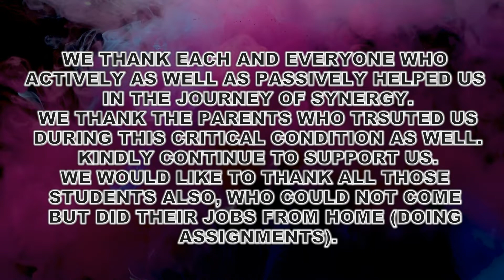Group Presentation-Team Rajasthan